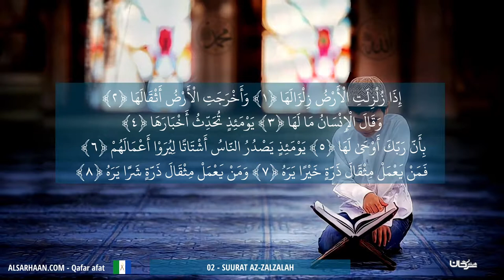02 Suurat Azzalzalah ترجمة سورة الزلزلة